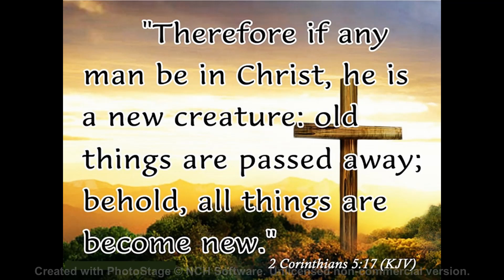There's Been A Change In Me _ 1996 The Mid State Boys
Knoxville, Tn